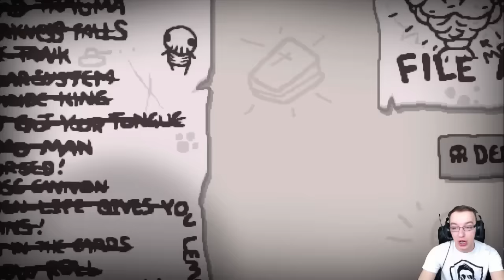I RULE! - MEGA SZATANA NA 2 SERCACH? :D| The Binding of Isaac: Afterbirth #37